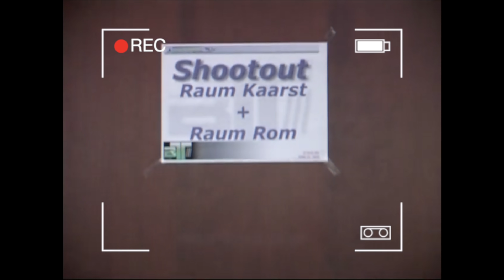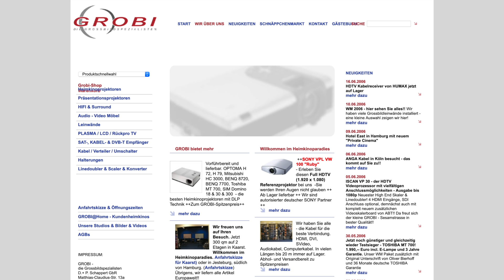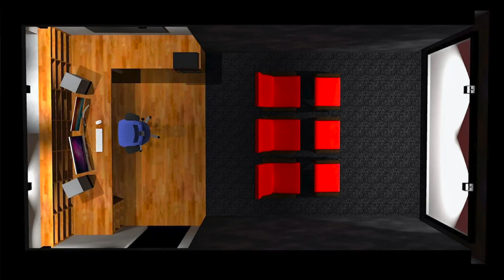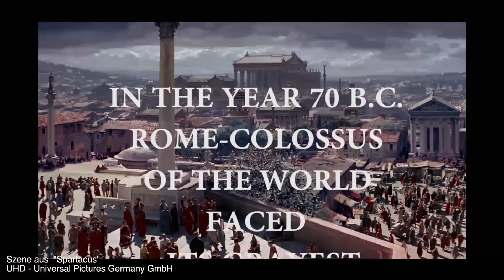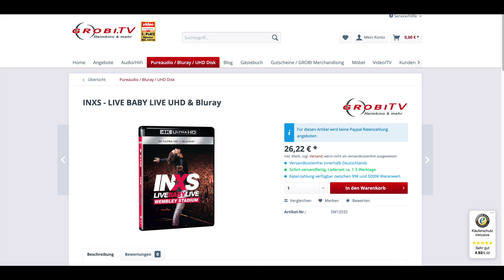Das Hybridkino von Jürgen - Arbeit und Vergnügen in einem Raum. Geplant und gebaut von uns.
Jürgen war Kameramann beim WDR. Und er ist ein Heimkinofan seit mehr als 20 Jahren. Nun ist er Rentner und hat sich den Traum vom eigenen Heimkino im neuen Haus erfüllt. Warum er Hanf im Heimkino verbaut hat, wieso er ein großer 16 : 9 Fan ist und wie er sein Büro in das von Dennis und Holger geplante Heimkino integrierte, zeigt er uns in diesem Video.

0:00 Begrüßung und Gespräch über die "alten" Zeiten und dem Job von Heinz Jürgen ;-)
10:00 Die Idee vom Hausbau mit Keller für das eigene Heimkino.
15:07 So sieht sein Heimkino aus.
20:03 Seine Gründe für den Kauf des JVC DLA N7.
25:24 Holger erklärt uns die Planung und die Konstruktion des Kinos.
35:20 Hanf im Heimkino.
37:41 Impressionen von Bild und Ton

Marantz SR 8012 mit 5 Jahre MARANTZ Garantie - Nach Registrierung -